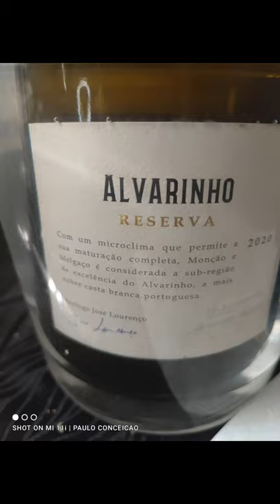grape Alvarinho and a sweet wine